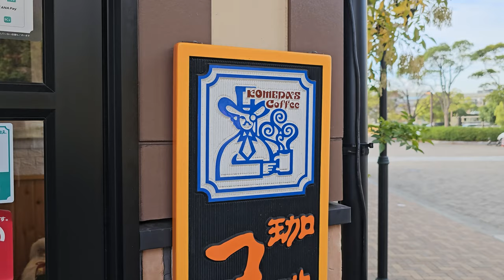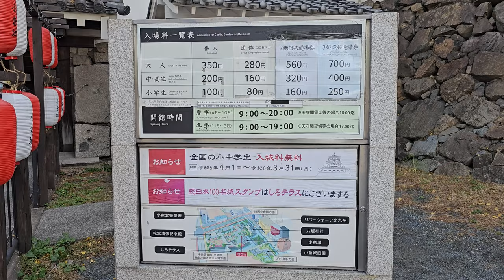코메다 커피에서 조식 먹고, 고쿠라 성 산책하기 【일본 기타큐슈】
🎥 4K Video
📒 Turn on subtitles in various languages.

기타큐슈 여행 3일차
코메다 커피에서 커피와 빵을 먹은 후 가까운 고쿠라 성을 산책하는 영상이에요.

여행의 피로로 멀리 가기 힘들거나 체력을 보충해야 할 때, 기타큐슈에서 가벼운 여행 코스로 추천드려요.

그럼 오늘도 즐거운 시청 부탁드려요.

00:00 preview
00:37 여행 시작
01:02 코메다 커피
02:25 고쿠라
04:14 여행 끝